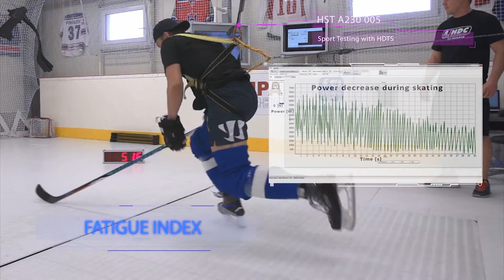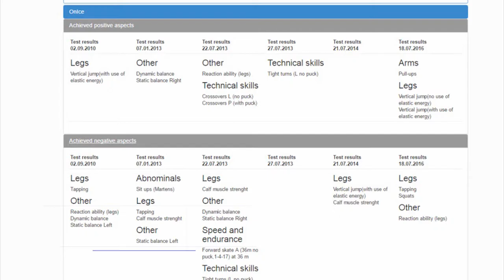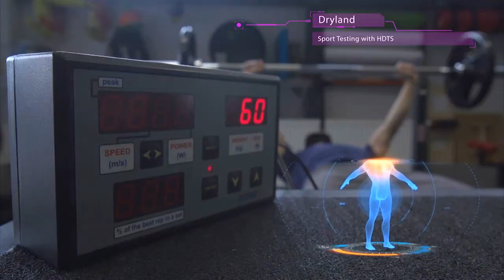Jan Melichercik about Sport Testing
Have you ever experienced professional sport testing? Check out what Jan Melichercik says about the best solution for hockey players testing.